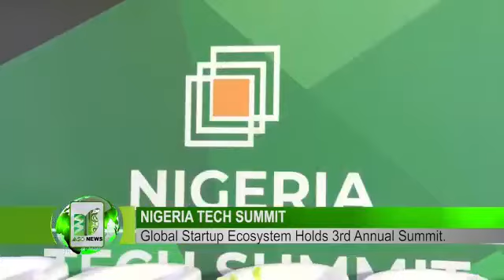Global Startup Ecosystem Holds 3rd Annual Nigeria Tech Summit In Abuja.